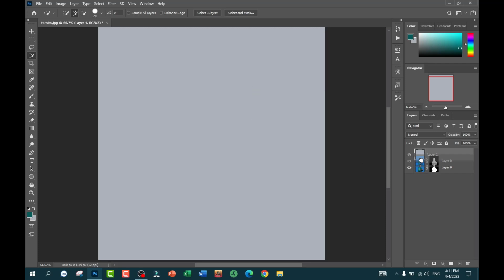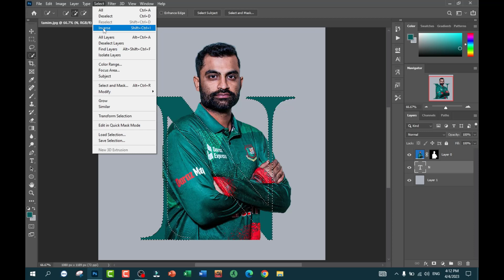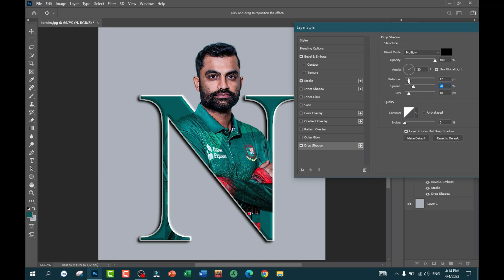How to Create Letter Portrait in Adobe Photoshop cc / Photoshop Tutorial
Hair Masking Multi Colour Background in Photoshop cc
সহজে পাসপোর্ট সাইজ ফটো তৈরি করা।
How to Make  Business Card Design in Photoshop cc
How to Social Media Burger Design Adobe Photoshop cc Tutorial.
                                                       ধন্যবাদ সবাইকে